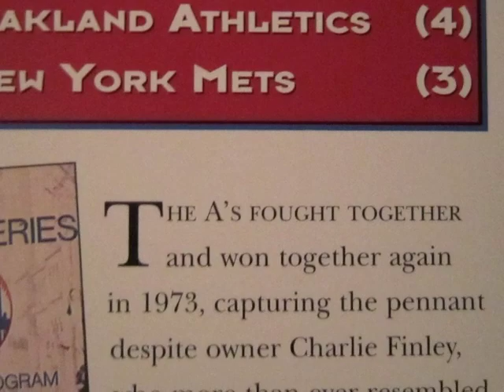Ted Kubiak (2012) on the Champion A's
Ted Kubiak, 2012 Mahoning Valley Scrappers (Indians) manager, recalls his days with three time World Champion Oakland A's and the many unique charachters as teammates  in this July 20, 2012 interview.